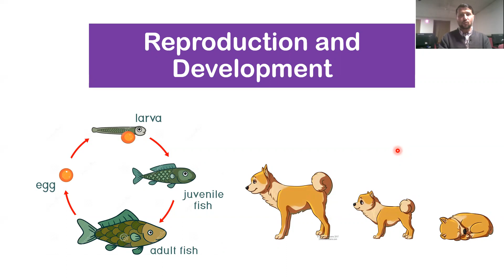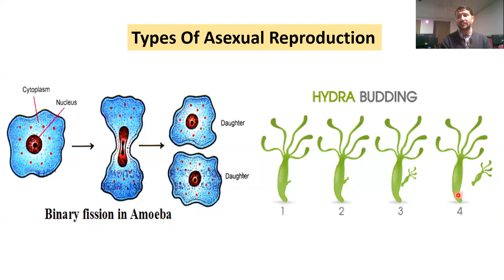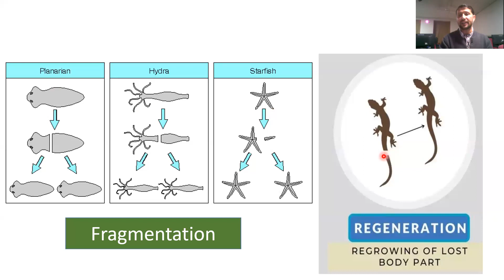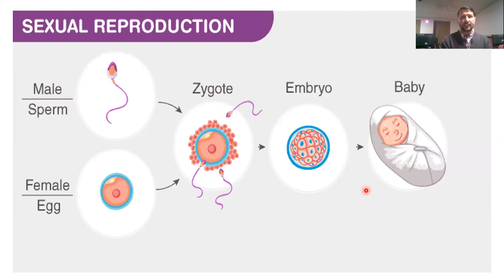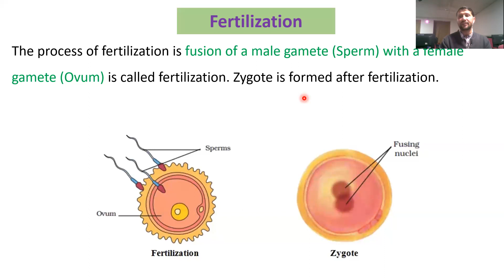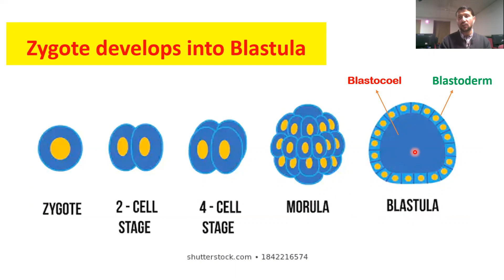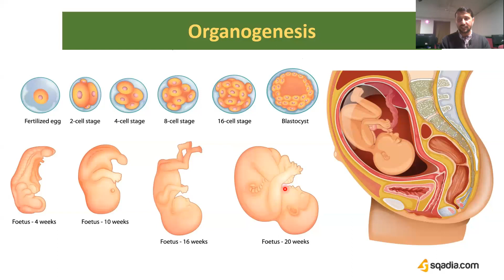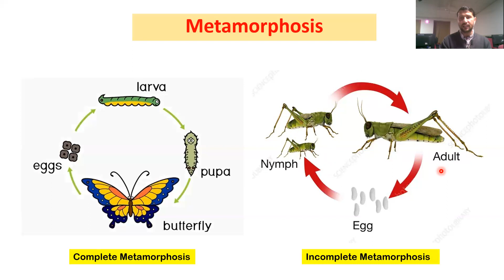Reproduction and Development || Sexual and Asexual Reproduction || Biology Lecture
Lecture by Ghadir Ali, Rahi 007 Biology to Microbiology
Reproduction and Development, Sexual and Asexaul Reproduction